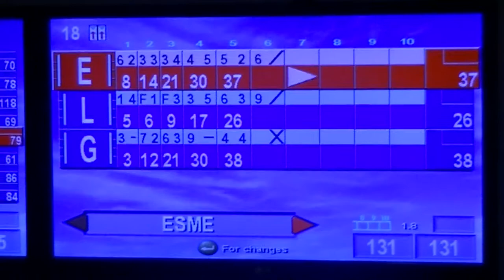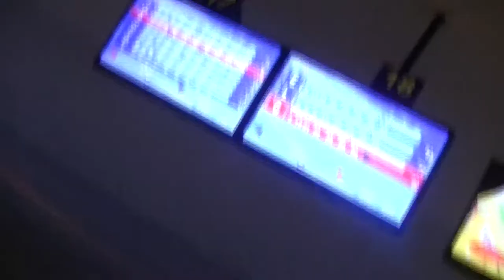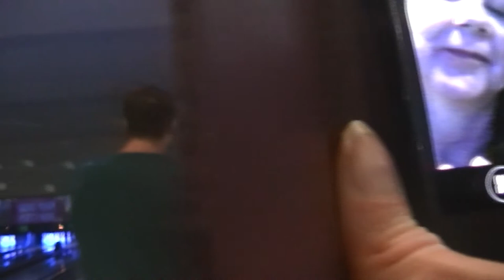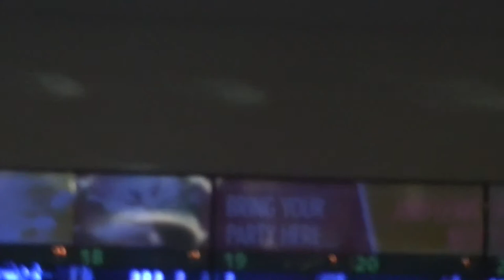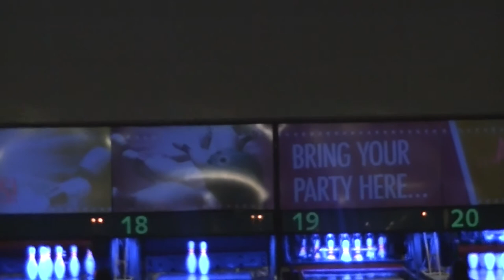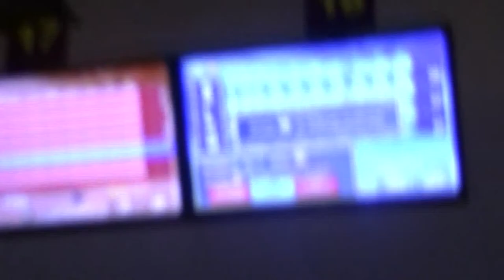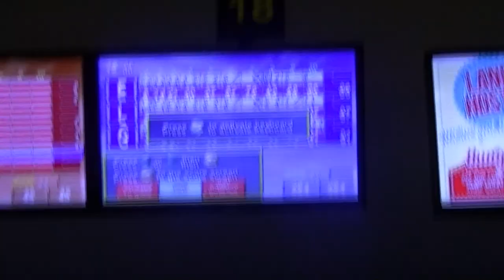Bowling with Char and Laura!!